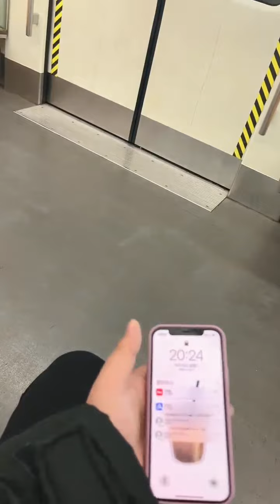半夜遇见会修车的美女 01 你知道桃罐头的神奇之处吗